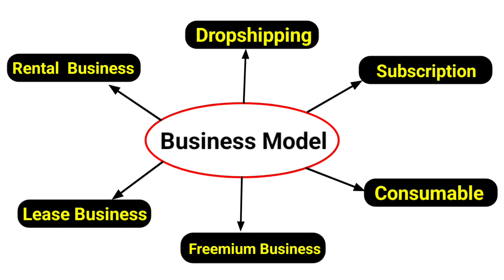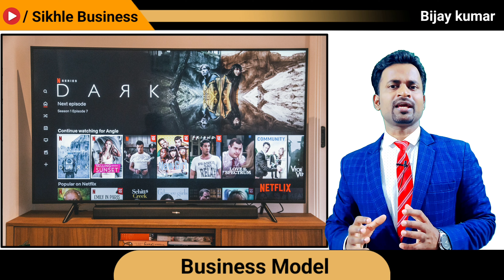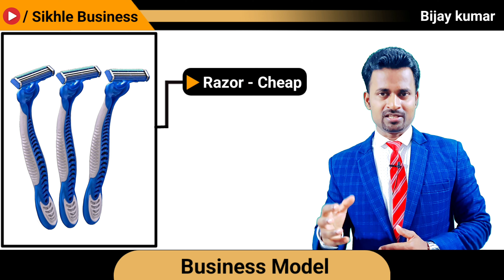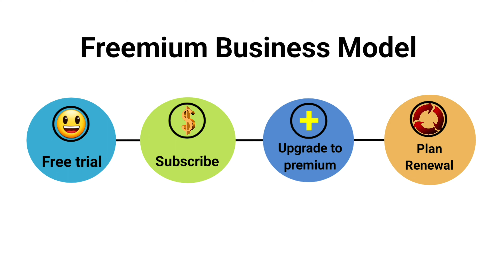Uncover the secrets of successful business models for beginners||Sikhle business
Welcome to the Sikhle Business, My name is Bijay Kumar and I am a Business Consultant.
A business model describes how a business will generate revenue.That is, when someone who wants to start a startup looks at the business model, he often wonders whether he can do something for which customers are willing to pay and the startup benefits? So what kind of business model will help you reach your goals?About which I have already told about some business models in Part 1.

And today in this video I will tell you about some more business models which will help you decide which business you should start.

I hope you find this video helpful and that it helps you get on the right track toward success in business! If you have any questions or comments, please let me know!